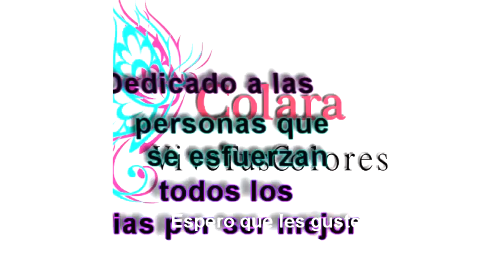Neceser multipropósito fácil y rápido / multi-purpose neceser easy and fast + PDF FREE / GRATIS